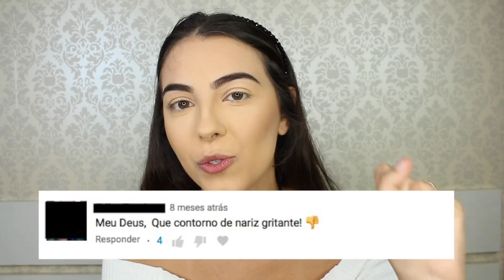MAQUIAGEM com as CRITICAS QUE MAIS RECEBO!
*CAIXA POSTAL: 4541 - CEP: 38408971 - UBERLANDIA / MG